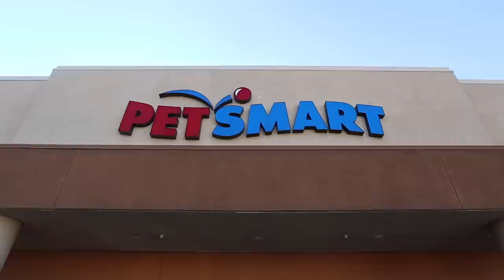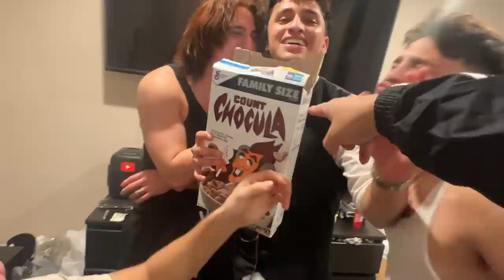This Is Why Going To Vegas Is Bad For Us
we wanna stay posting for yall which is why this video is a little different than the ones that we've been doing so if you enjoyed it let us know but fr if u didn't than let us know too ahaha we don't get butthurt so yea but thank you guys for all the feedback on the last video, we're actually in the middle of filming a banger right now so ima upload this and get back to filming, love yall

If shipping with USPS
Box 28357
Anaheim, CA, 92809
Shipping with anything else:
8161 E Kaiser Blvd, Anaheim, CA, 92809